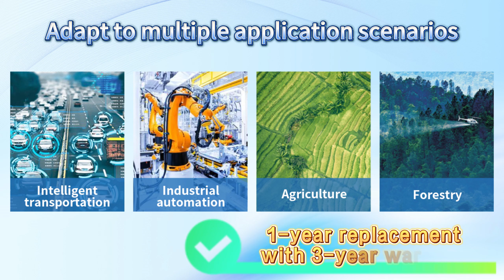L3 40 Gigabit 8 optical 16 electrical PoE English